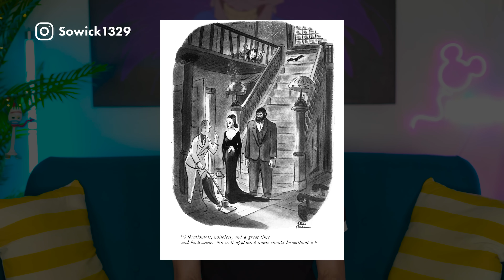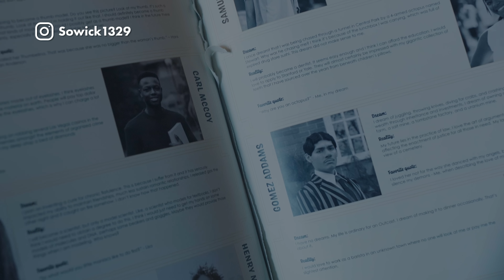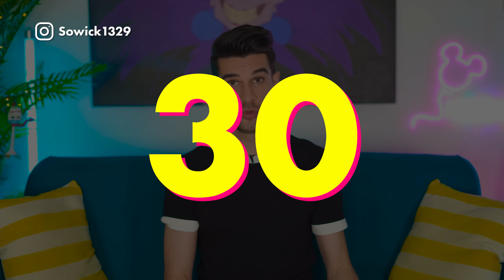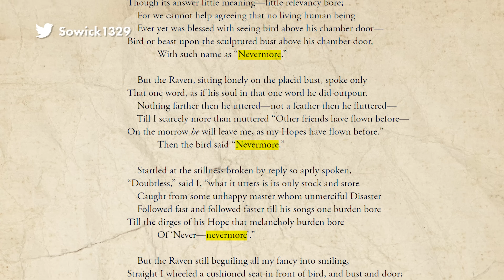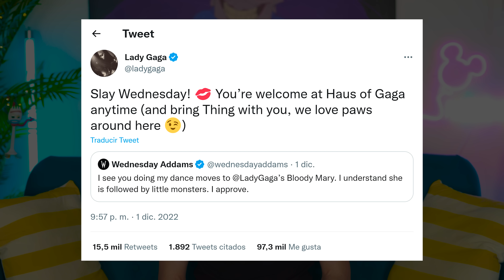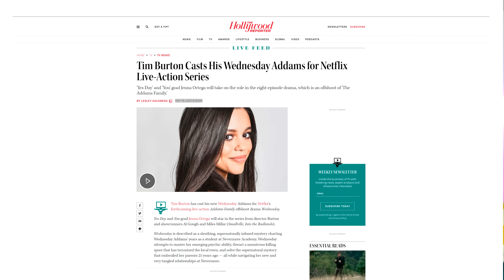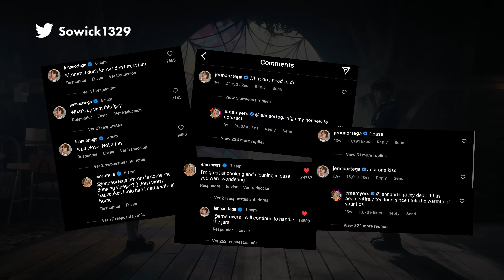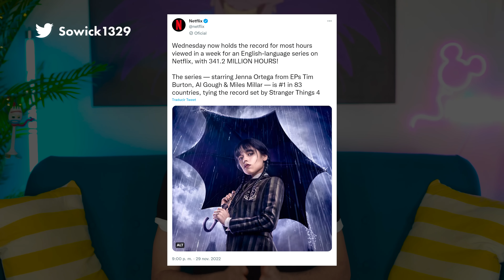MIÉRCOLES (Merlina) 🖤🤍 62 CURIOSIDADES 🕸️🕷️